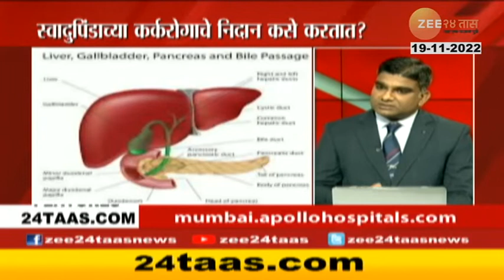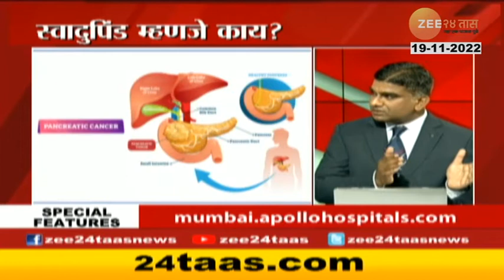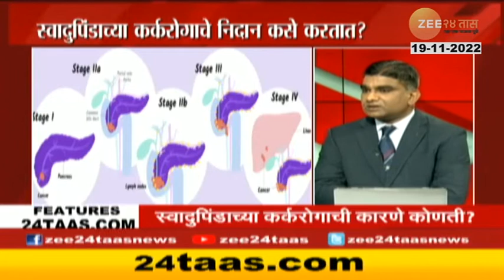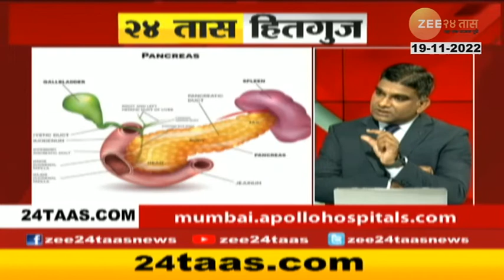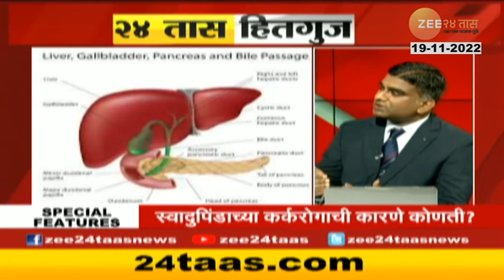Hitguj | Dr Rajesh Shinde On Pancreatic Cancer And Symptoms | 19 November 2022